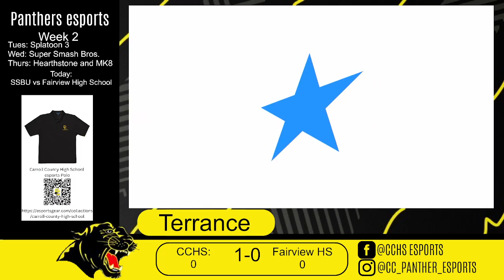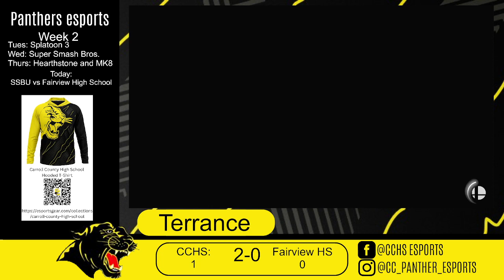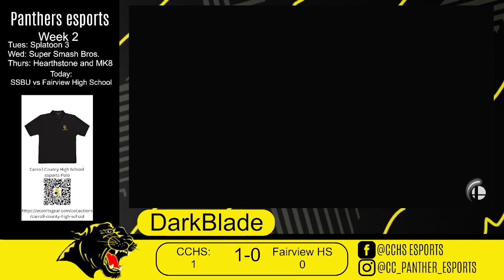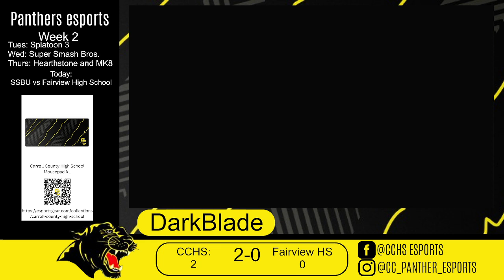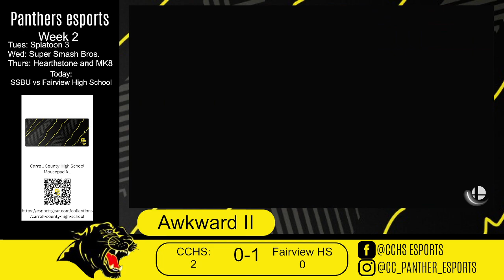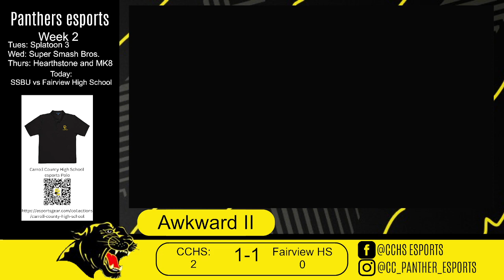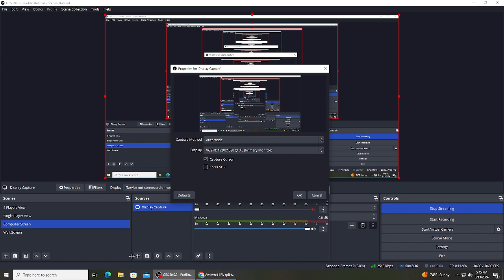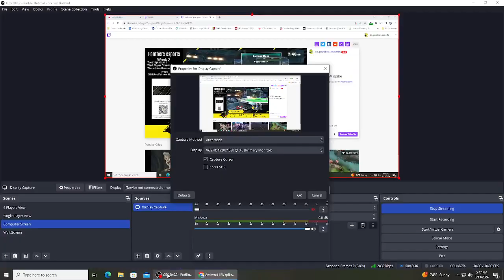Week 4: Super Smash Brothers vs Fairview High School